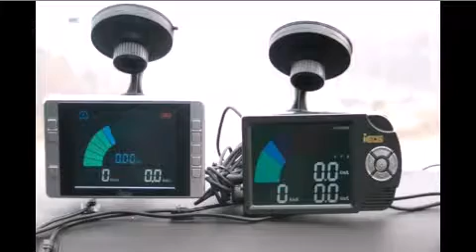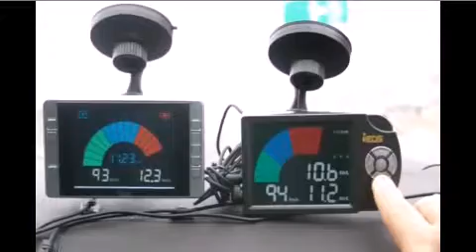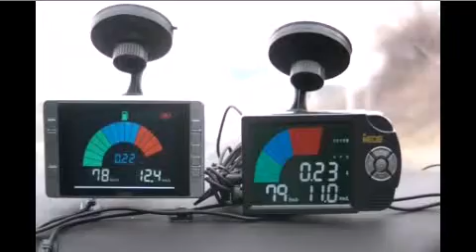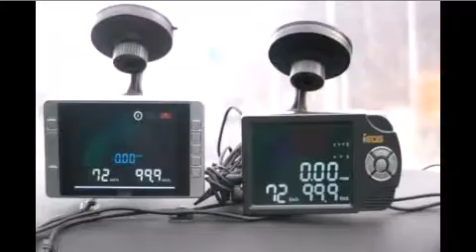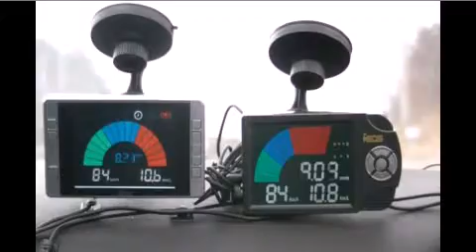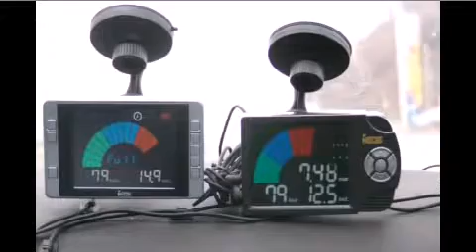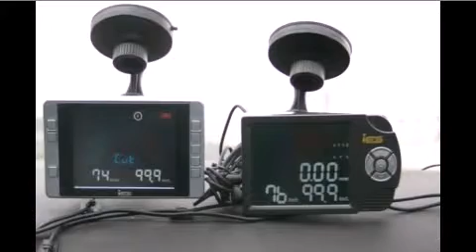DATAM-New Eco Driving Indicator